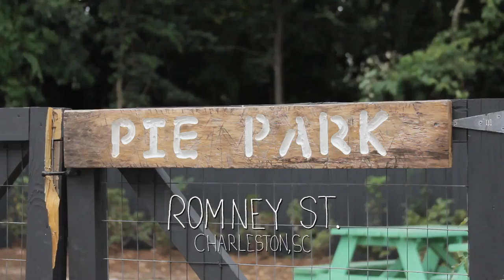Cob Oven Build Timelapse - Root Down Designs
Cob Oven Build Timelapse.  Natural Building Workshop led by April Magill of Root Down Designs on Romney St., Charleston, SC, May 2015.  Video footage and editing by Aaron Pate.